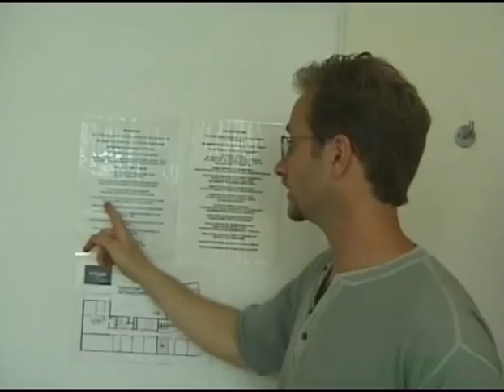The Travel Generation (Central Europe) Promo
A TV Travel Show that me and a friend tried to put together back around 1999.